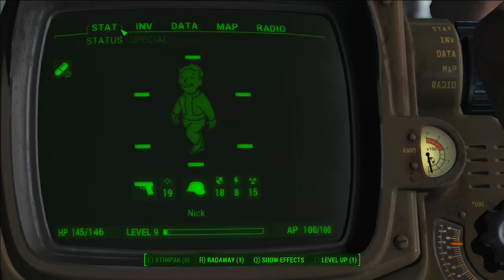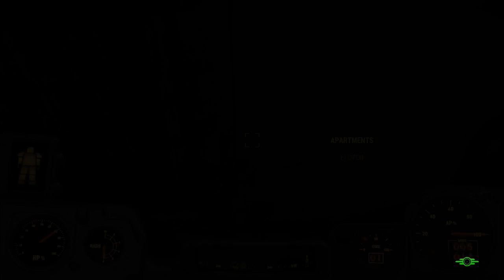Fallout4 Part 5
-Crawl out Through the Fallout - Sheldon Allman

-Rocket 69 - Todd Rhodes

-Keep A Knockin' (But You Can't Come In) - Louis Jordan & His Tympany Five

-Orange Colored Sky - The King Cole Trio/Stan Kenton And His Orchestra

-Grandma Plays the Numbers - Wynonie Harris

-Jackie Wilson - All My Love-2477 - Resnik Music Group

-Civilization (Bongo, Bongo, Bongo) (Single Version) - The Andrews Sisters

-Right Behind You Baby - Ray Smith

-Sixty Minute Man (from "American Hot Wax") - The Dominoes

-Maybe - The Ink Spots

-Crazy He Calls Me - Billie Holiday

-Pistol Packin' Mama - Bing Crosby with the Andrews Sisters

-Butcher Pete Pt.1 - Roy Brown & His Mighty, Mighty Men

-Dear Hearts And Gentle People - Bob Crosby and the Bobcats

-Personality

-The Wanderer - Dion

-Into Each Life Some Rain Must Fall - Ink Spots & Ella Fitzgerald

-Anything Goes - Cole Porter

-Easy Living - Billie Holiday, Teddy Wilson & His Orchestra

-Whole Lotta Shakin' Goin' On - Big Maybelle

-HE'S A DEMON-HE'S A DEVIL-HE'S A DOLL-7247-DNC - Betty Hutton

-Undecided - Ella Fitzgerald

-Good Rockin Tonight - Roy Brown